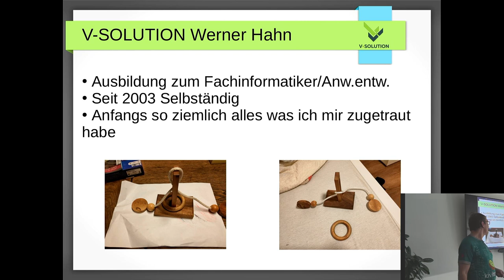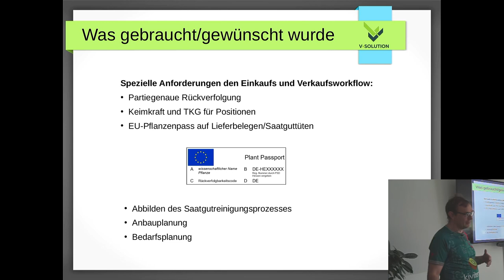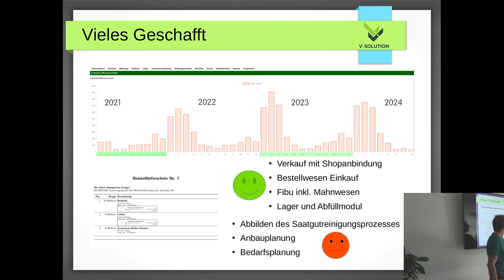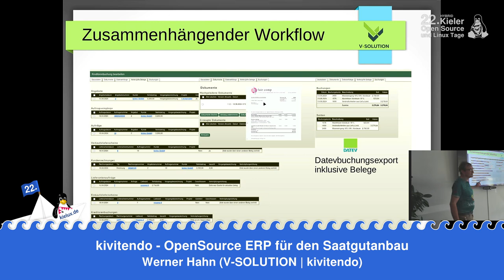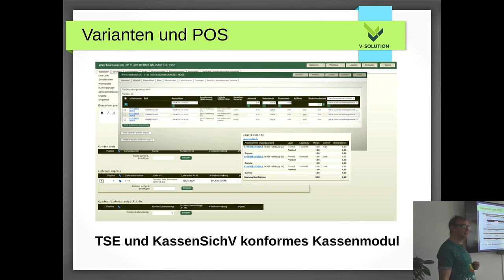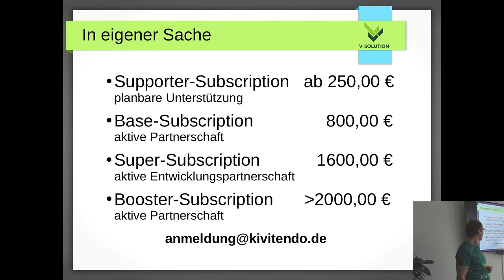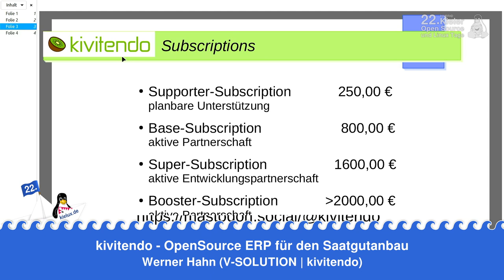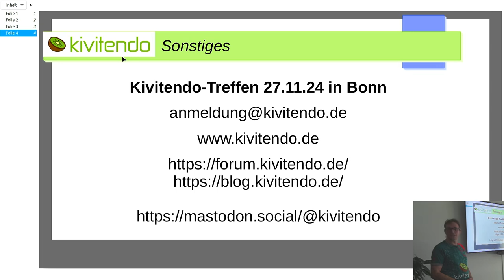kivitendo - OpenSource ERP für den Saatgutanbau [22. Kielux 2024]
Ein Vortrag von Werner Hahn

Vom Acker - In die Welt

Erfahrungsbericht nach gut 2 Jahren Arbeiten mit kivitendo im Saatgutanbau. Von Förderanträgen, Schnittstellen und Herausforderungen.
Vorstellung der neuen IMAP-Features zum Emailimport für Buchhaltung und Belege.